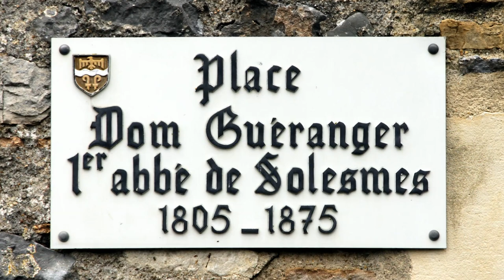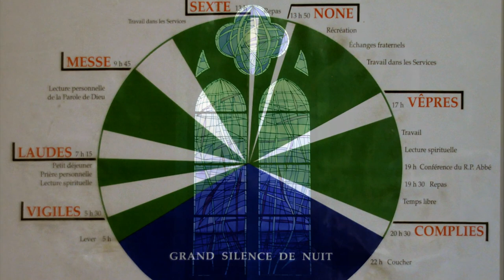Solesmes (F)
Audio visual impresssion of the Benedictine Abbey of St Pierre in Solesmes in France.